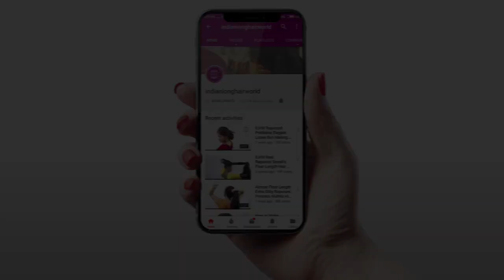Sensational & Elegant Knot Bun by Male Hair Dresser With Purnima's Knee Length Healthy Silky Hair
ILHW Rapunzel Purnika's Beautiful & Elegant Traditional Knot Bun Making By Male Hair Dresser With Her Knee Length Healthy & Silky Wavy Hair.